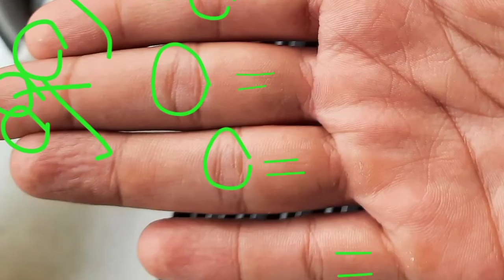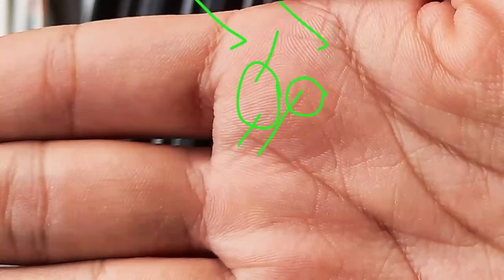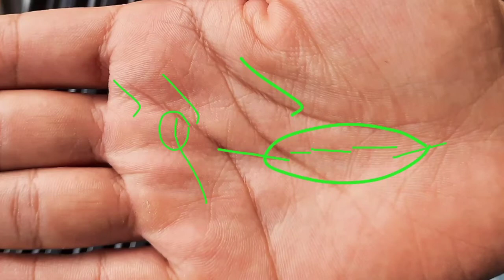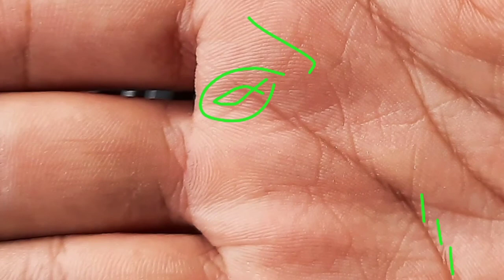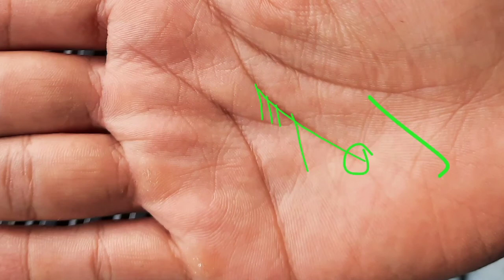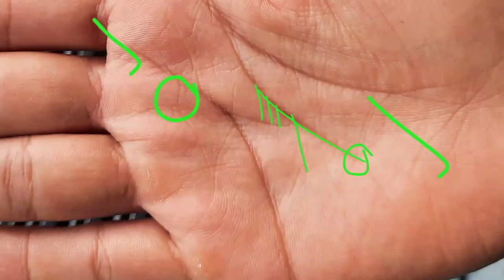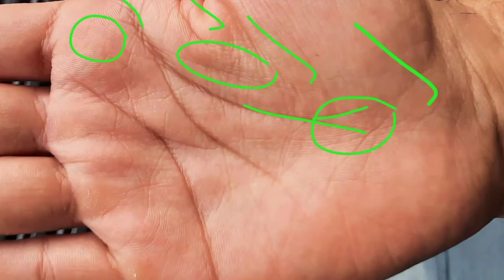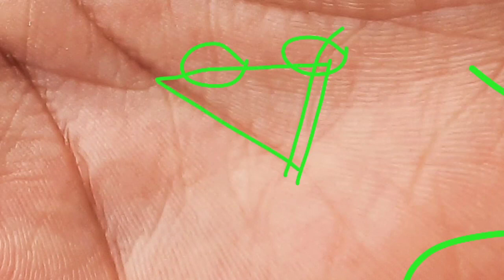Deep mind line shows great opportunity and success in life. Palmistry reading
About video:-

palm reading
palmistry
palmistry in hindi
palmistry reading
palmistry lines reading
palmistry reading in hindi
which line shows job opportunity
hand reading
business line in palmistry
life line in palmistry
lucky line in palmistry
profession line and indications in hand।
business line in hand
fate line palmistry
divorce lines in palmistry in hindi
palmistry fate line
crorepati lines in palmistry